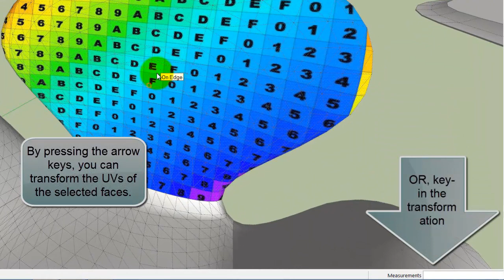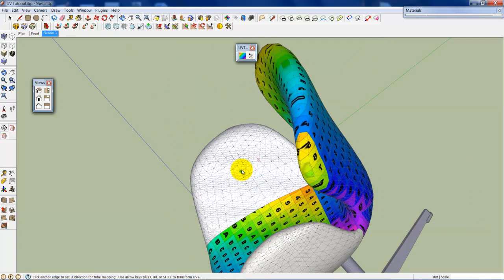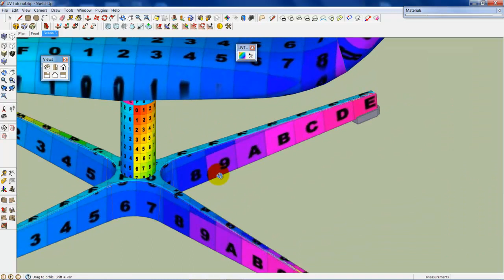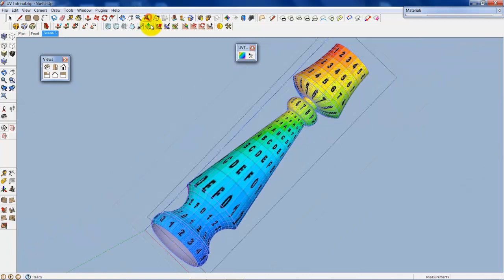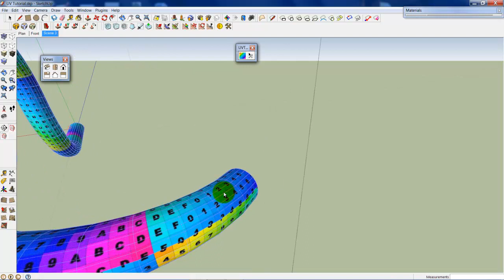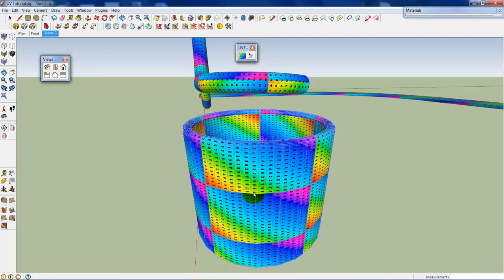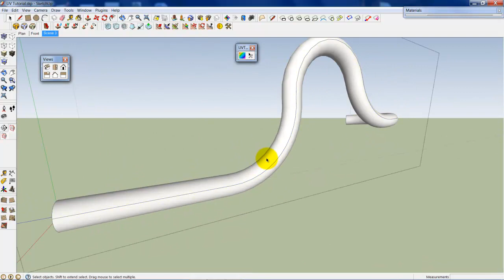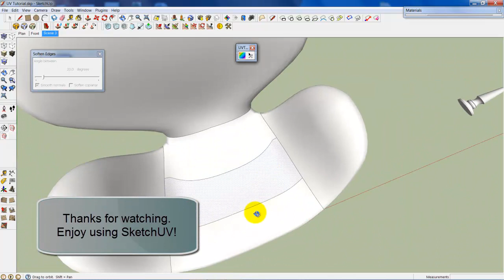SketchUV Tutorial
How to use the basic features in SketchUV, a UV mapping plugin for SketchUp.  SketchUV is available for free from the SketchUp Extension Warehouse